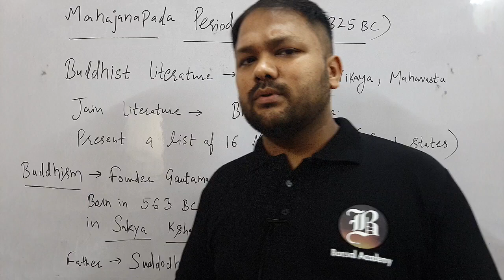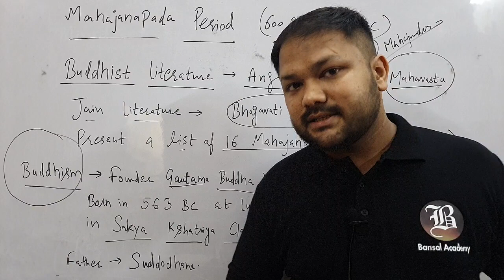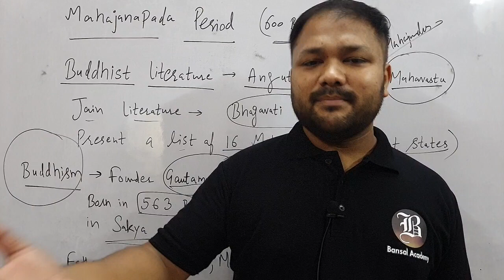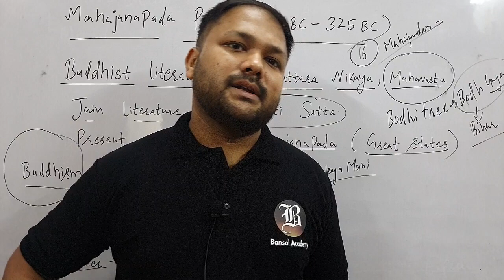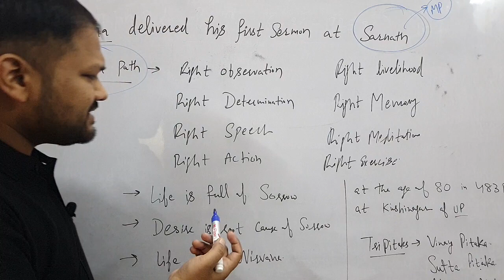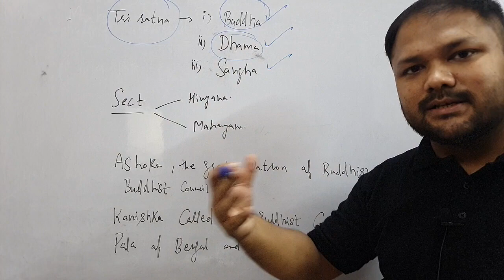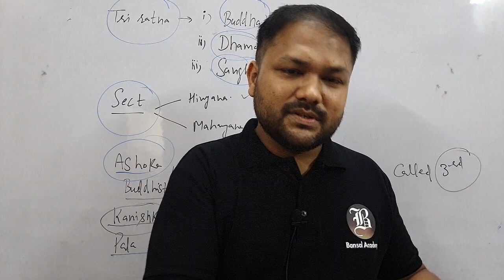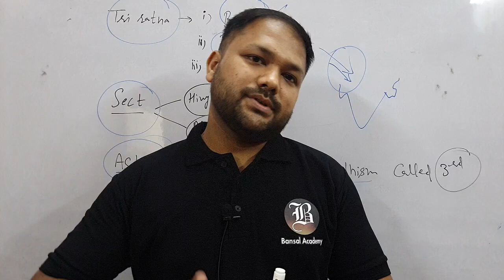HP TGT ARTS 2023 | Ancient India History | GK | Mahajanpadas Buddhism and Jainism | BANSAL ACADEMY